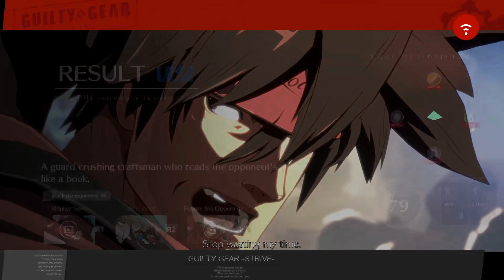I Actually Got Tilted | Guilty Gear Strive Ranked Matches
Now I can finally get back to practicing my Roman Cancels, right? Apparently not. I actually have a couple of pet peeves in fighting games. One MAJOR one is "one-and-doners" (that looks stupid written). I can usually handle ONE of those per session. Unfortunately, I found a second. And he was a TROLL!
I was out for blood.